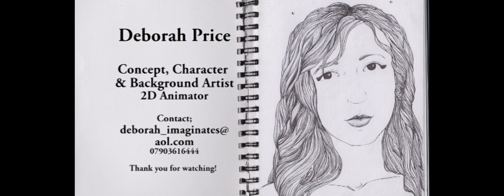DJP Prof Showreel.mov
All Work is Copy Right of my own, and others;
Bryony Evans